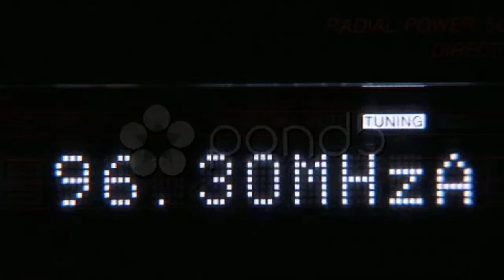Digital Radio Receiver Tune Panel. Stock Footage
You have watched Digital Radio Receiver Tune Panel. Stock Footage"